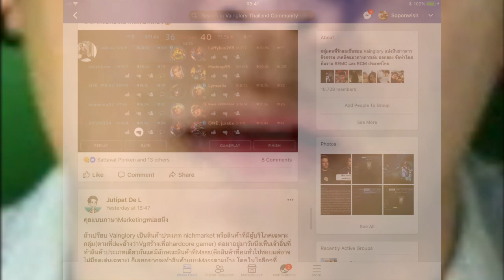Vainglory Update 3.3 จอยสติกกำลังจะมา !!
เพิ่มระบบจอยสติก
Leader Board
Voice chat